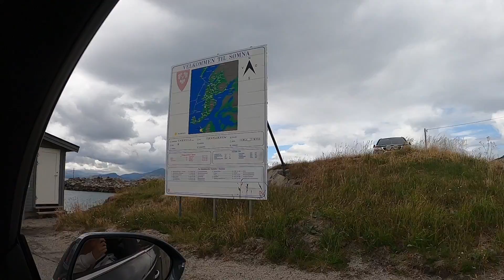9-10 Juli 2020